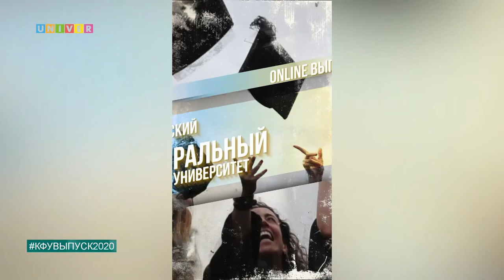КФУВЫПУСК2020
В рамках Всероссийского студенческого онлайн-выпускного 2020 года Казанский федеральный университет запустил собственный видео-флешмоб, который проходит под хештегом кфувыпуск2020. Студенты записали короткие динамичные ролики со словами благодарности родному вузу.